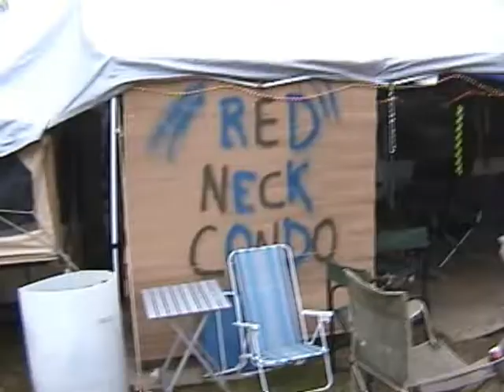happy lemmy - you listen foolsball 10.wmv